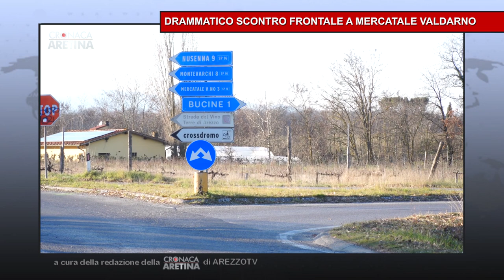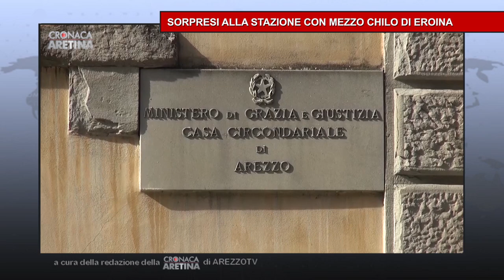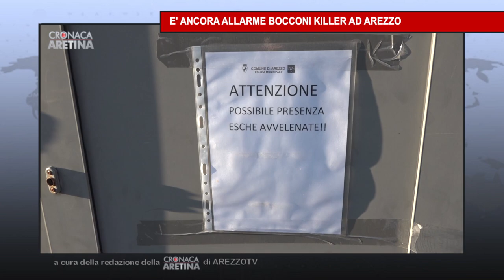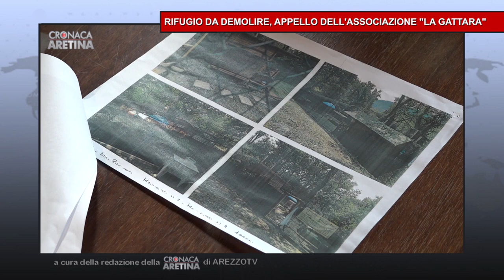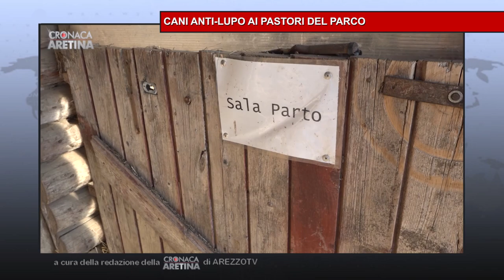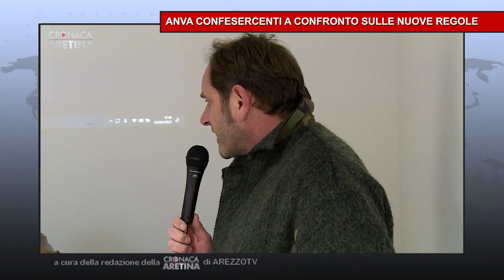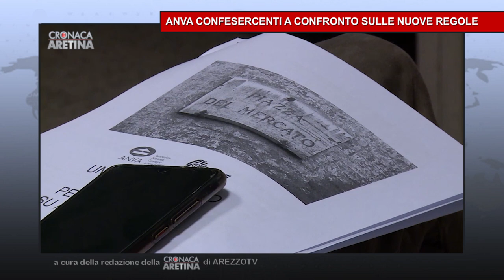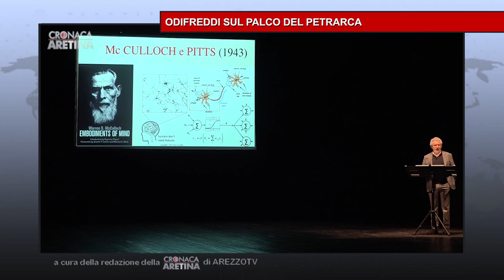Cronaca Aretina Flash del 7/2/23